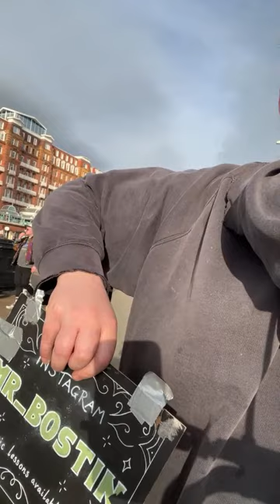BUSKING FOR JESUS